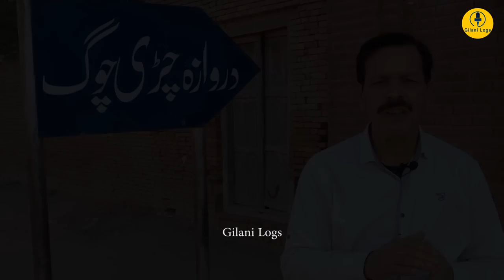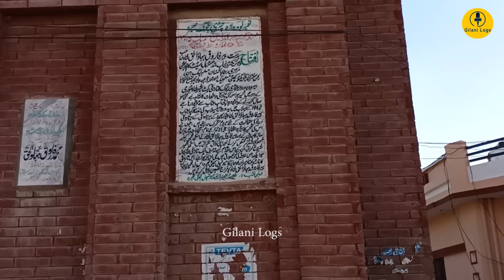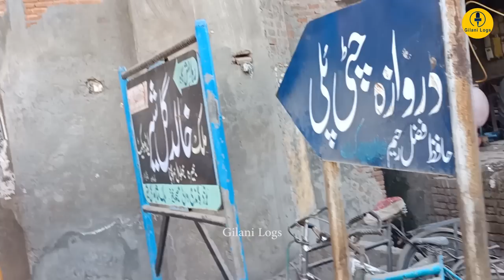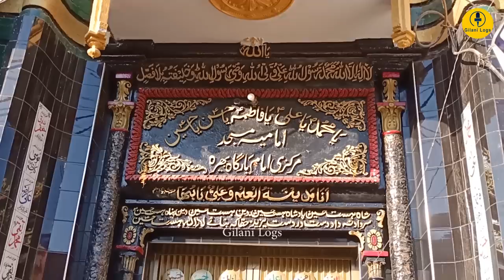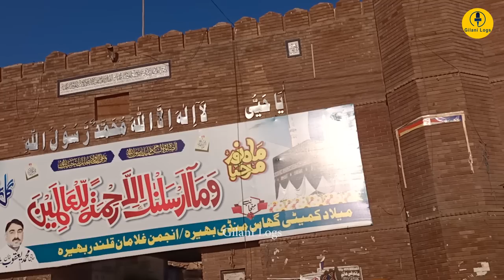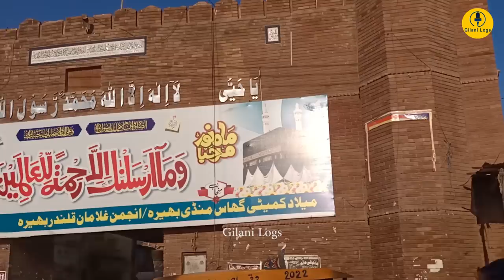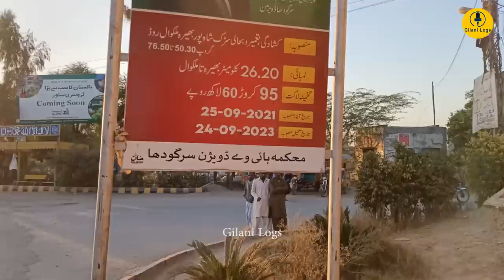Bhera-2 I City of Lost Dreams & Crumbling Gates I Yesterday's Gurdwara, Today's Imambargah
Videography: Saqib Shehzad
Drone Shots: Naveed Javed

Bhera is a city and tehsil of Sargodha District, Punjab province of Pakistan. The city is known for wood-carved items, textiles (such as quilts and khussas), and certain desserts (such as pheonian and pateesa).

The city is made up of the Old Town and the surrounding newer development. The Old Town is surrounded by tall walls with eight gates, and is divided up into mohallas, or neighborhoods; historically, different castes lived in different mohallas.

Bhera comes on the pages of history from Greek historians while writing about Alexander’s campaign on the banks of river Jhelum in 326 BCE. Greek historian Arrian while writing on Alexander’s campaigns in India in Anabasis, mentions “Palace of Sopeithes” on the banks of Hydaspes (Jhelum) river which is believed to be the kingdom of Bhera. The book ‘Alexander’s Campaign in Southern Punjab’ by Eggermonts deliberates on Kingdom of Sopeithes. As per the authors it comprised greater part of Jhelum – Chenab (Jech) Doab as well as the district of Salt Range towards the west of Jhelum River. The oldest mention of name ‘Bhera’ is in the shape of Bheda, and this comes to us from the chinese traveler Fa Hian and that was year 400 CE. We don’t hear much about Bhera from Fa Hian other than the mention of the prosperity of Buddhism in the country. Tareekh e Ferishta of Muhammad Qasim Hindu Shah mentions Bhera as an ancient city, where one Raja Keid stayed after capturing Punjab. As per Ferishta this was the time after the death of Rustam, 7th century CE. Alexander Cunnigham tells us that this Keid Raja of Ferishta was a prominent Gakkhar Chief and that as per Gakkhar chronology existed around 4th century CE. In both situations, Bhera’s ancient status gets furhter verified.

Bhera pops up from the pages of history again during the Battle of Bhatia, an early 11th century expedition by Mahmud of Ghazni. Mahmud defeated Biji Rai, the ruler of Bhera and ransacked the town. Next time Bhera faced another intruder was in 13th century CE and this time it was the Mongol onslaught on India. It’s said that Genghis Khan after the battle of Indus in Attock district near a village that goes by the name Sojhanda, had dispatched two detachments in pursuit of fleeing Jalaluddin of Khwarzum. One of these detachments under General Turtai attacked and destroyed Bhera before taking this rampage onto Multan.

We fast forward to the year 1519, and it was 17th of February when Mughal Emperor Babar crossed Indus eyeing the fertile and rich lands of Bhera. Babar took the city and stayed here for little less than a month. We move ahead by a count of a few years and it’s now 1540. Sher Shah Suri having defeated Mughal army of Humayun at Kanauj was on hot pursuit and is said to have halted at Khushab near Bhera. From here he dispatched a force to Pharwala Fort seeking allegiance of Gakkhar cheiftains Adam Khan and Sarang. Ghakkars were Mughal allies from the times of Babar and our beloved travel writer Salman Rashid tells us that Sarang Khan dispatched two lion cubs with all the sarcasm hinting at Sher Shah to pet these cubs hence learn the true chivalry. Now our Suri King took pleasure in adorning himself with the title Sher Shah (the Lion King), whereas, Gakkhars regarded him as a traitor to have revolted against the Mughal throne of Babar of which Sher Shah had been an obedient subject. History tells us that as Pharwala campaign resulted in a humiliation, Sher Shah Suri decided to stay in Khushab to deliberate upon safeguarding against Gakkhar ingress across Jhelum into Punjab heartland. It was here that the plan and selection of site to build Rohtas Fort was finalized. The work on construction at Rohtas started in 1541 when Sher Shah had already left for Bengal, but during his stay here the king had commissioned a grand mosque, the Sher Shahi Masjid at Bhera.